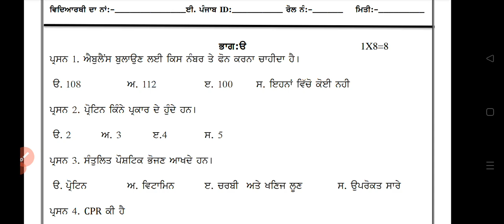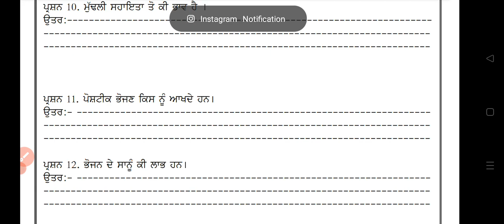PSEB 8th class physical Bi- Monthly Exam 2022,pseb 8th class physical exam 2022